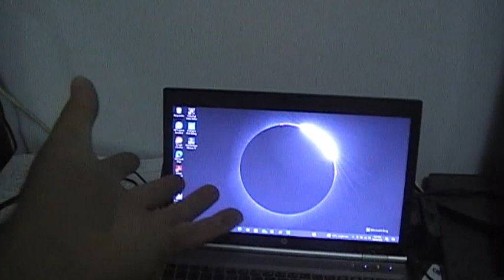Busy with welding the Tank holders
Hello ladies and gentlemen today I am helping my dad to get the coffee work van running so my dad has work to do with my sister and mum not me I am a engineer not a coffee maker so I am doing my own business but it is a big help to my family to get they're dream home soon but I am working on my business right now working on the work trailer and business cards but I'll do local only no city so I'll start work soon so see you guys tomorrow and have a great one.

video taken : Wednesday 10th April 2024
                       6:54am to 17:41pm
                      10/04/2024